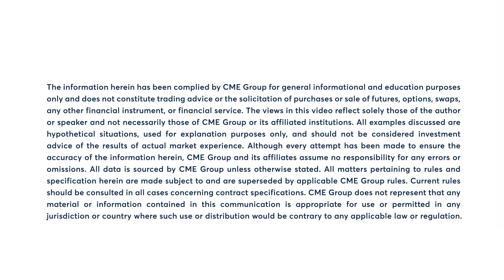Hog weights average coming in higher, export sales lower today. 7/11/24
Hog weights average coming in higher, export sales lower today. Ted Seifried has more.